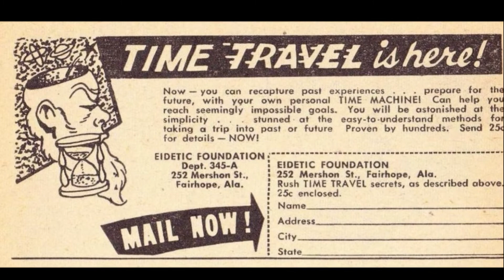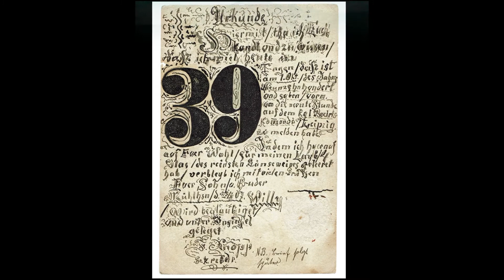Mr E Gallery ART SHOW 101722 1